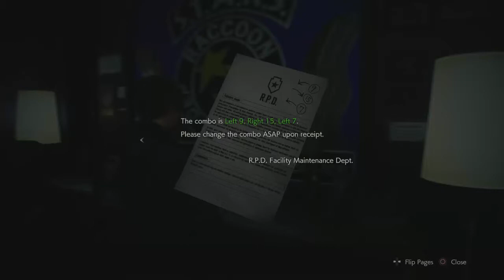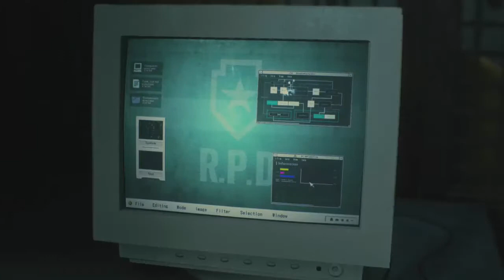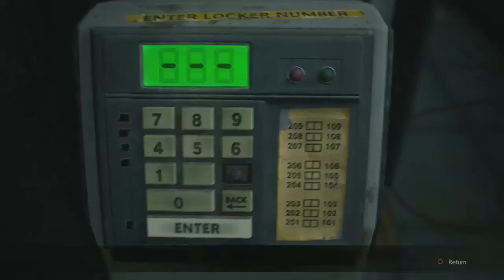E04 Leon Takes a Licking Let's Play Resident Evil 2 Remake Leon Blind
Join me as I return to Raccoon City for the remake of Resident Evil 2! What's new? What hasn't change? Is it going to be much of a challenge for me?

Leon encounters his first Licker, and I chicken out!

Exploration uncovers the last two medallions, and I learn the hard way that Lickers can go into other rooms!